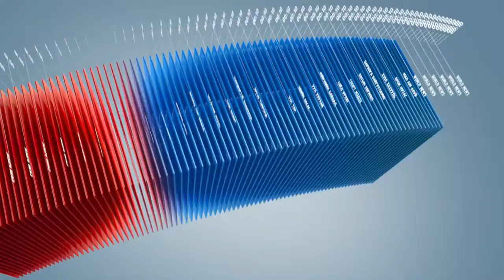C1 Newsroom - Цөмийн аюулаас ангижруулах нь сэдэвт бага хурал зохион байгуулагдаж байна.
Манай улс нутаг дэвсгэрээ  цөмийн зэвсэггүй бүс гэж зарлаад 20 гаруй жил болж байна. Үүнтэй холбоотойгоор Өнөөдөр Зүүн Хойд Азийг цөмийн аюулаас ангижруулах нь сэдэвт олон улсын бага хурал  Улаанбаатар хотод зохион байгуулагдаж байна.